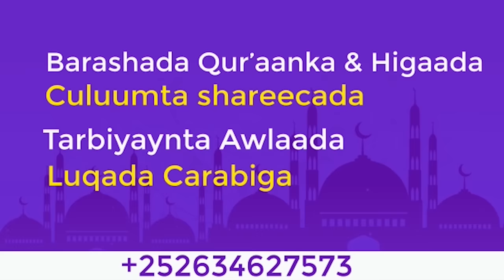Qiso Cusub || Abu-hurayra Iyo Hooyadii Qisaadii Ay Kusoo Muslintay || Sh Xuseen Jabuuti 2021